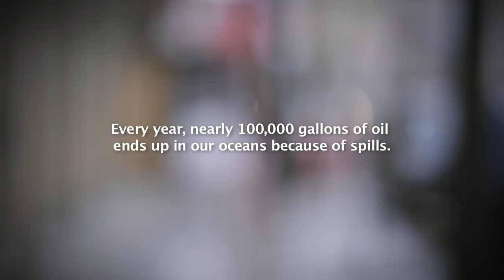Dogwood Initiative No Tankers Oily Posters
No Tankers is a campaign aimed at halting the expansion of oil tanker traffic on British Columbia's west coast, including the world renowned Great Bear Rainforest.

Enbridge and Kinder Morgan, massive oil sands corporations, want to expand oil supertanker traffic through B.C.'s coast to ship oil to Asia. This would put B.C.'s abundant salmon rivers and coast at risk of oil spills. A single Exxon Valdez-like spill could jeopardize thousands of families and livelihoods, entire cultures, and a spectacular diversity of life. That's why 70 First Nation communities banned these types of projects via the Coastal First Nations and Save the Fraser declarations, which an array of citizens are recognizing as an opportunity to unite in protection of our shared coast.

Rethink, an ideas company based in Vancouver, B.C., developed these oily posters to raise awareness for the No Tankers campaign.